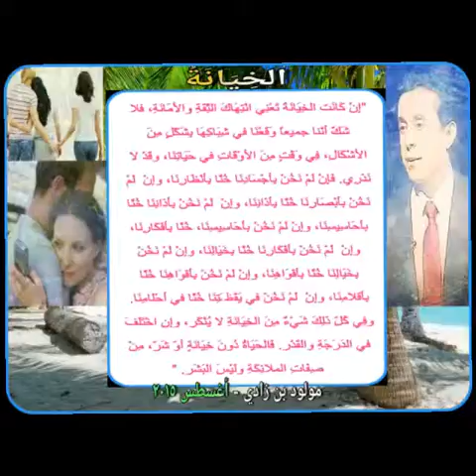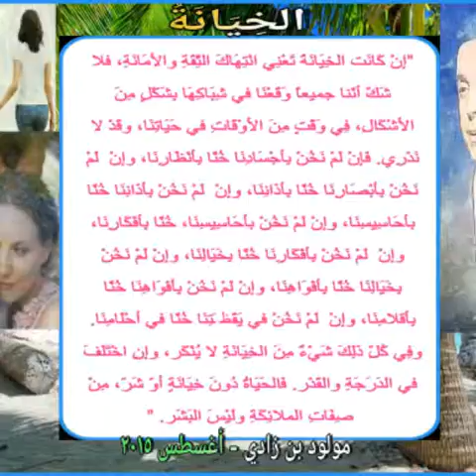الخيانة أقوال وحكم مولود بن زادي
: "إنْ كَانَت الخِيَانَةُ تَعْنِي انْتِهَاكَ الثِّقَةِ والأمَانَةِ، فلا شَكَّ أنّنا جَمِيعا وَقَعْنَا في شِبَاكِهَا بِشَكْلٍ مِنَ الأشْكَالِ، فِي وَقْتٍ مِنَ الأوْقَاتِ في حَيَاتِنَا، وقَدْ لا نَدْرِي. فَإنْ لَمْ نَخُنْ بِأجْسَادِنَا خُنَّا بِأنْظَارِنَا، وإنْ  لَمْ نَخُنْ بِأبْصَارِنَا خُنَّا بِأذَانِنَا، وإنْ  لَمْ نَخُنْ بِأذَانِنَا خُنَّا بأحَاسِيسِنَا، وإنْ لَمْ نَخُنْ بأحَاسِيسِنَا، خُنَّا بِأفْكَارِنَا، وإنْ  لَمْ نَخُنْ بِأفْكَارِنَا خُنَّا بِخَيَالِنَا، وإنْ لَمْ نَخُنْ بِخَيَالِنَا خُنَّا بِأفْوَاهِنَا، وإنْ لَمْ نَخُنْ بِأفْوَاهِنَا خُنَّا بِأقلامِنَا، وإنْ  لَمْ نَخُنْ في يَقَضَتِنَا خُنَّا في أحْلَامِنَا. وفِي كُلِّ ذَلِكَ شَيْءٌ مِنَ الخِيَانَةِ لا يُنْكَر، وإنِ اخْتَلَفَ في الدَرَجَةِ والقَدْر. فَالحَيَاةُ دُونَ خِيَانَةٍ أوّ شَرّ، مِنْ صِفَاتِ الملائِكَةِ ولَيْسَ البَشَر."